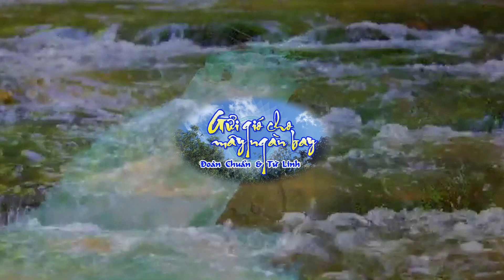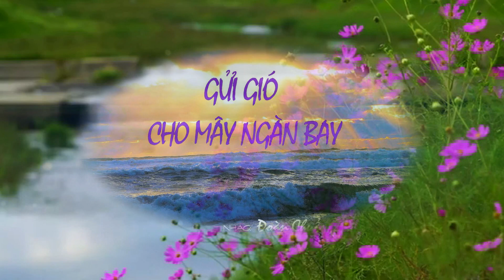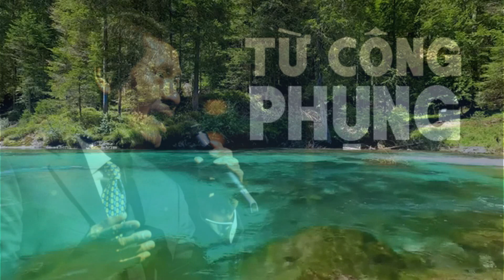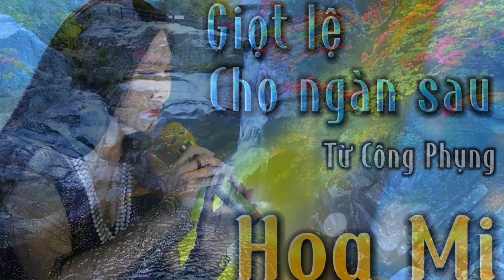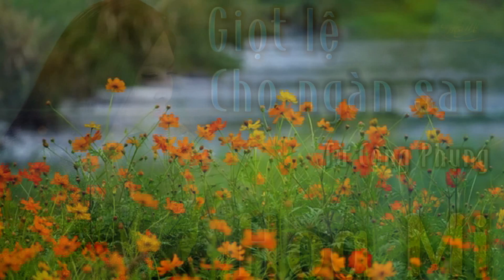Huy Tâm Channel - Tình ca Mùa Thu - Vol 3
Đài phát thanh Hoa Thịnh Đốn
Chương Trình Tình ca chọn lọc,
Bích Duyên thực hiện